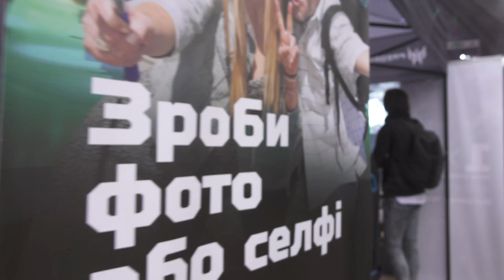Яркие моменты финала Non Stop Energy League